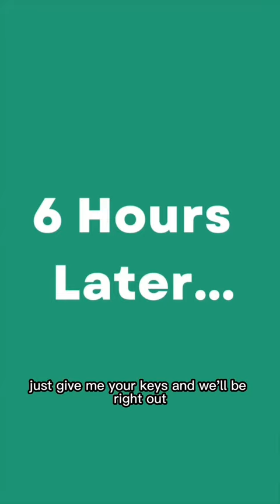If Car Repair Shops Were Honest